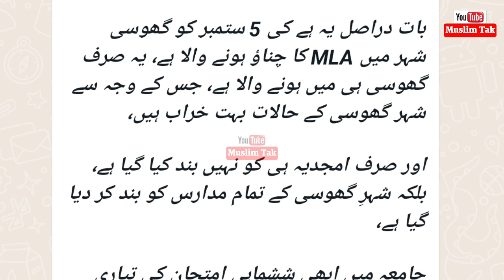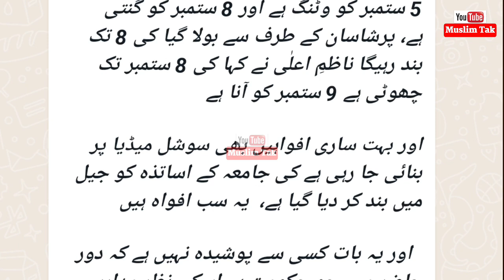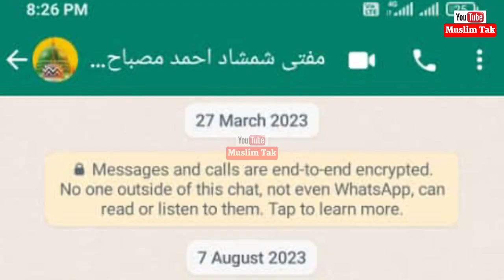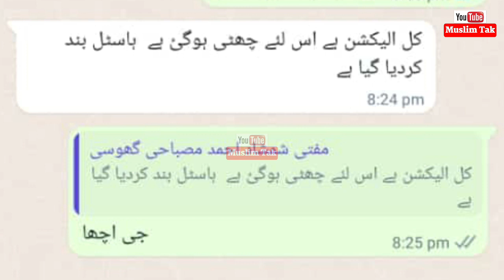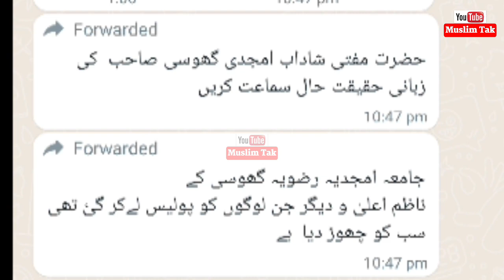Mufti Sahab Ka Bada Bayan || Jamia Amjadia Se Badi Khabr || Q Khali Karaya Gaya Madarsa ?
Assalamu alaikum wa rahmatullahi wa barkat hu.

Allah farmata hai : Poore poore islaam mai dakhil ho jao.

Pyare Aaqa irshad famate hain :
Meri or mere shaba ki sunnato ko mazbooti se  tham lo.

Piyare islami bhaiyo
Is channel ka maqsad ummat e mustafa S.a.w. ki islah or deen ko failana hai

To aap sab se guzarish hai hame ziyada se ziyada support karen.

Owner: MONIS AKHTAR FAIZI

because it is non-commercial, transformative
in nature, uses no more of the original work
than necessary for the video's purpose, and
does not compete with the original work and
could have no negative affect on its market.

Please don't Re upload My Vedio without my permission
Dua for all me.
❤️Allah Hafiz ❤️